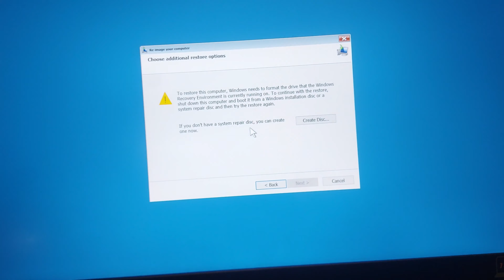Will I Be Kicked Out Of My House? 😧 | Lost Computer Data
A Guy Came to my house to repair my laptop. He formatted my laptop for it. After that, I wasn't able to Restore my data easily.

Current Book - Marketing Management By Kotler

Naman Khodiyar is a Bicycle Stunt Rider, a Judoka turned Aspiring Entrepreneur, and Digital Marketer. He loves to gain knowledge and skills related to Entrepreneurship & Business.

He has done his higher studies at a renowned school in India 'The Emerald Heights International School' and then joined Mithibai College in Mumbai for his further Commerce studies.

He also creates videos on Youtube on the topic 'Self-development' because he thinks that the learning process ends only by sharing that knowledge.

'Learn, Implement, Reflect & Share' is his Core Belief

I create related content there too.